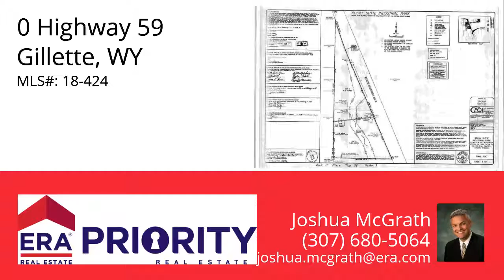0 Highway 59, Gillette, WY 82718 - MLS #18-424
Property Description
Location, Location, prime Industrial or commercial land located off South Highway 59 yet minutes from Gillette. Nearly 10 acres of prime land. High traffic counts and does have the potential for income with billboards.
Headline
Commercial Lot - Gillette, WY